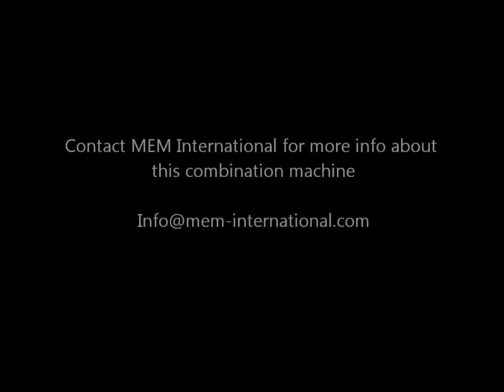MEM International - automatic flanger beading combination machine type MEM AFB 99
Automatic flanger and beading combination machine.